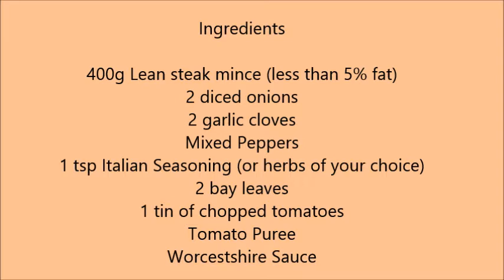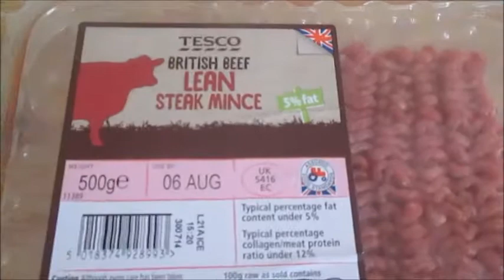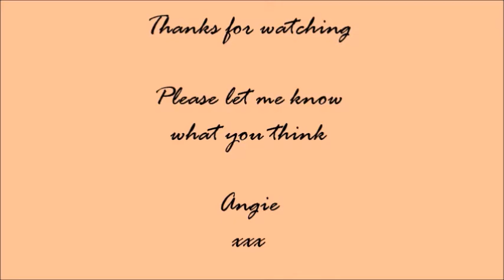Syn Free Bolognese